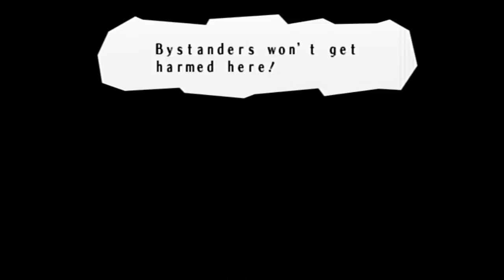ZatchBell!! Mamodo Fury Pt 1 Lv 1-7